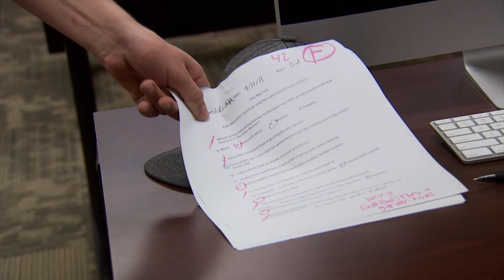Final Exam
A struggling high school senior has to pass his final in order to graduate, can he do it?

This short, starring Jacob Randolhp, written by Beta Vaughn and Directed and Edited by Kody Felker, was produced in video production class at Moore Norman Technology Center for an assignment in which students have one class period to write the script, one period to shoot the film, and one period to edit.